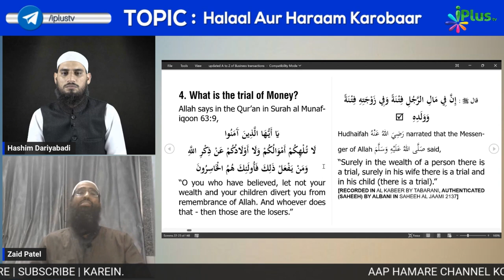Maal Fitna Kaise Hai? by Zaid Patel iPlus TV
UPI : donateilm@icici